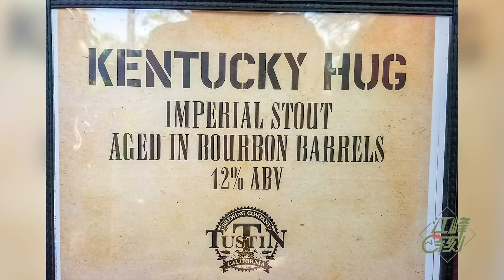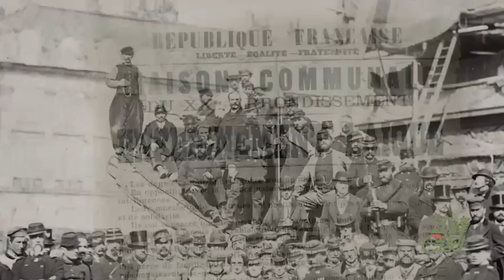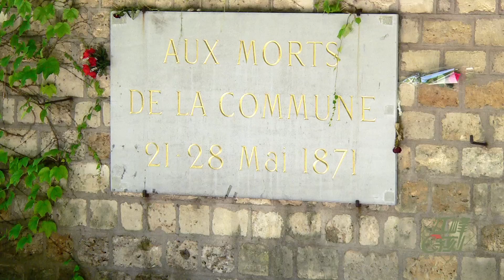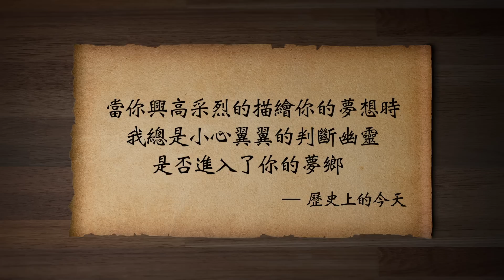揭開巴黎公社的真相就像砸了共產主義者祖宗牌位一樣，不過他們就是流氓呀（歷史上的今天20190318第306期）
巴黎公社 的真相：馬克思 創辦的第一國際，還有自稱是飄蕩在歐洲 的幽靈的《共產黨宣言》，指明了一條方向：階級鬥爭、暴力#革命。這個第一共產國際最早，來源於信仰撒旦的光照派，他的綱領是：廢除私有財產；廢除家庭婚姻與倫理道德；廢除所有宗教信仰。
✅江峰的其他平台👇
含三個欄目：
⭕️歷史上的今天：講出歷史真相，道出生命冷暖。
⭕️江峰漫談：蹭熱點，不蹭熱鬧；看新聞，更看門道。
⭕️川普推推推：通過推特總統，了解美國，了解正常人類秩序，一起為未來的中國尋找智慧和久違的神性。